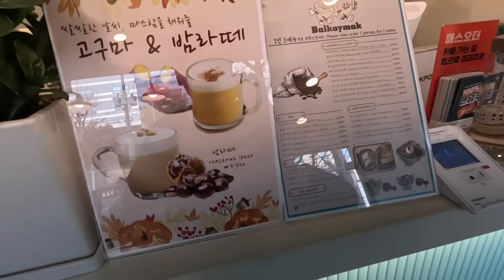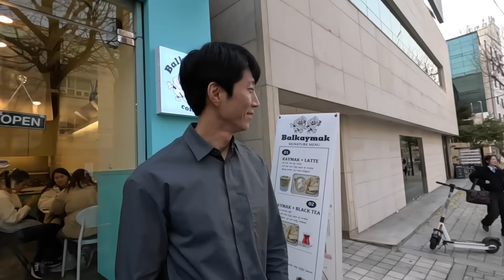KORE'YE DÖNDÜM! (Dükkanım Para Kazanıyor!)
Bu videomuzda Kore'ye döndüm. Güney Kore'deki dükkanımızı ziyaret ettim. Seul'de bulunan dükkanımızda takipçilerimle buluştum. Koreli Ateş abi de bize katıldı. İyi seyirler!